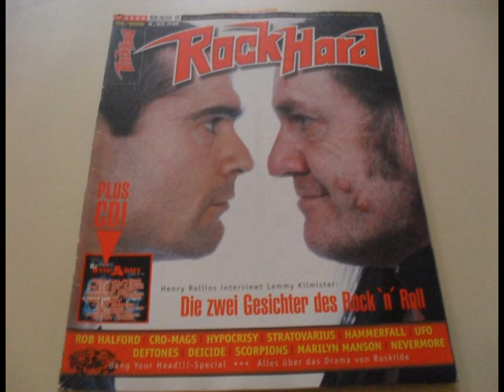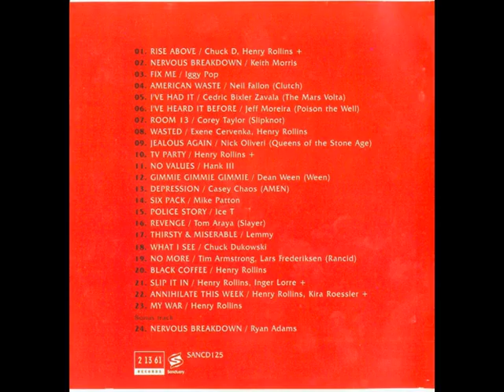Sediento y Miserable - Lemmy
Lemmy haciendo el tema de Black Flag "Thirsty and Miserable"